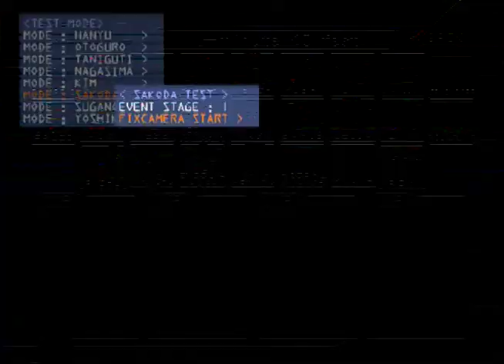Super Smash Bros Melee - Narrator All Characters (Reverse)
i playing my dolphin emulator 5.0 :)